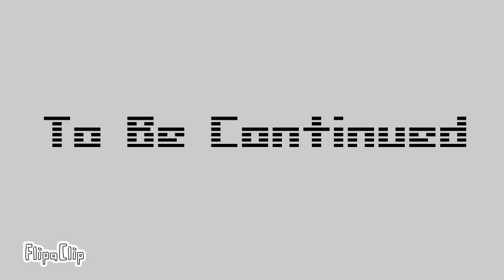War 4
After The Simulation Broke, A Man tried to fix it by adding a New Death, but it led to a catastrophic event in the singularity

Sorry for the Accident on the Title
It was meant to say 4 but I guess I screwed up a bit
:P